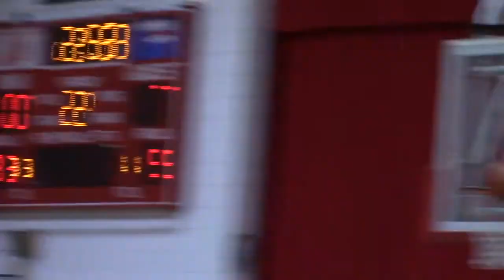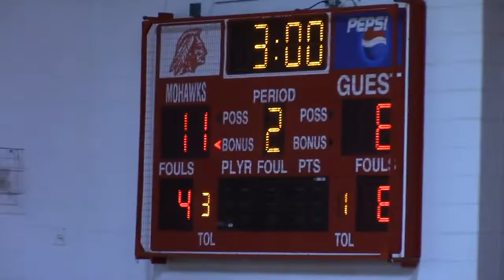vs Huber Height 2019